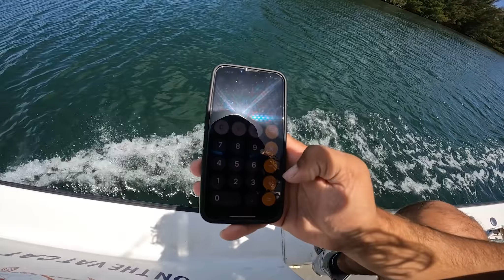Kingfish FRENZY.... NONSTOP Commercial Fishing!!!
WINTER MERCH DROP!

Hey guys in this video me, Cheif, and Johnny went out on a late morning puts and got on some nice dean and cigar schools, once we loaded up on bait we went on a honest kingfish tare and did pretty decent with about 500 lbs.